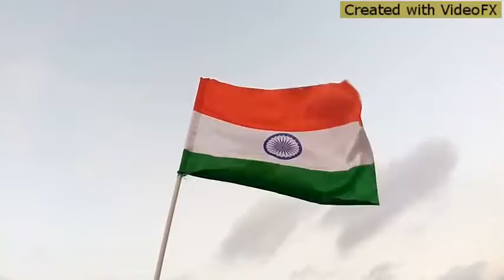Sare jahna se achha Hindustan humara popular full video.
Ehi song tiku Sunila pare bandhu Apana nije Bharatiya boli garba kariba sata guna hoijiba.